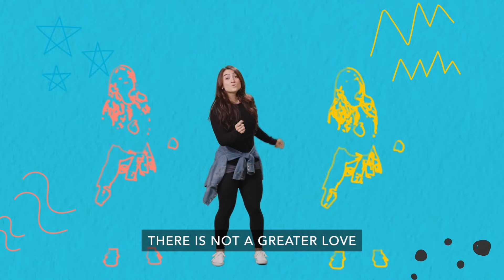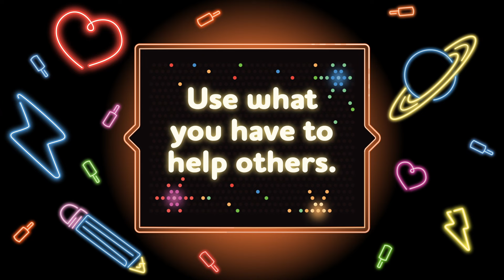CHILDREN'S CHURCH 9/8